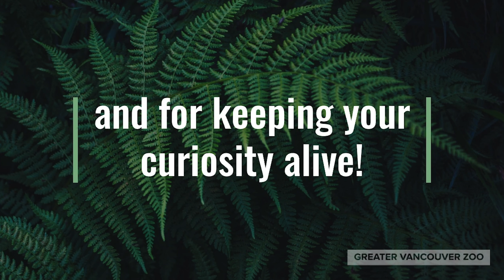Hana the Siberian Tiger opening Christmas Gifts with Zookeeper Rita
Come on a learning adventure with Zookeeper Rita as she talks about Hana and brings some new enrichment items!  Keep your curiosity alive with GVZoo!